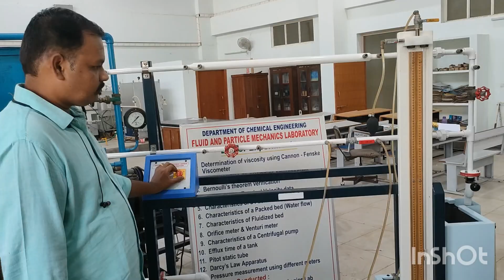Chemical Department tour in NITW || First day at NITW in Chem department lab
Hello guys this is Rishabh here 2nd yr UG of NITW and  in this video i have shown the vlog of my department it was really amazing seeing the lab for the very first time in my life and i will be showing how we guys done experiments their and chilling --

We create Podcasts || Vlogs || Life talks videos at the end we want to give productive content to youth at single channel ---
Make sure to check out ISHA'S profile on linked in --

follow us on linked in -

For more further updates and contents